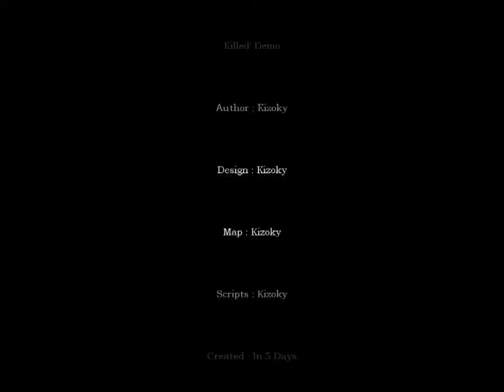Amnesia The Dark Descent – Killed demo